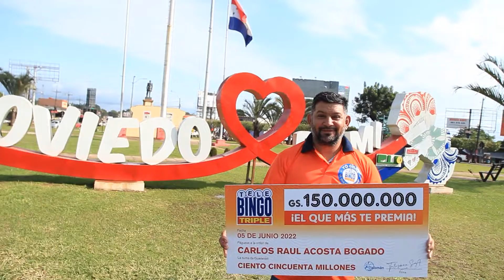Millonario - Aguapety - 05-06-22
En Aguapety, Coronel Oviedo, Carlos Acosta completó una de las grillas del Super 8 en el sorteo del domingo 05-06-22 y se ganó 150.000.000. 💰💥✨

😃🙌 Carlos por sólo 10.000 probó su suerte y ganó, este domingo vos podes ser el próximo suertudo!